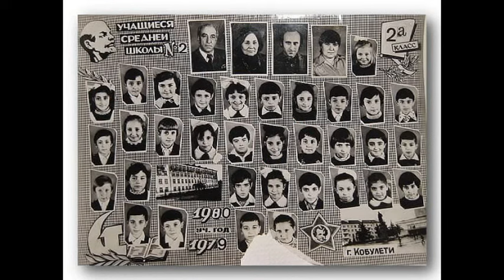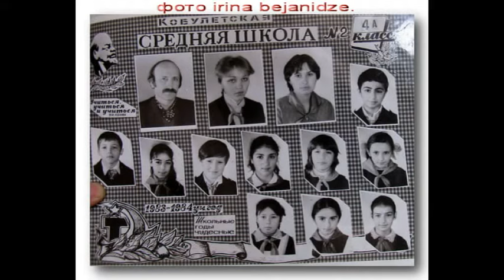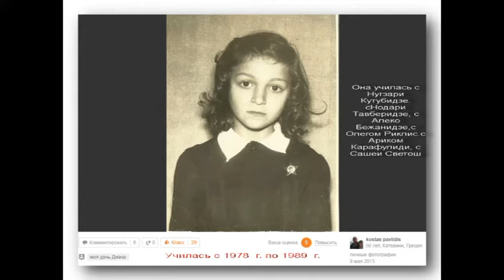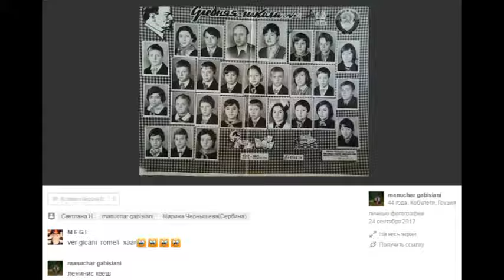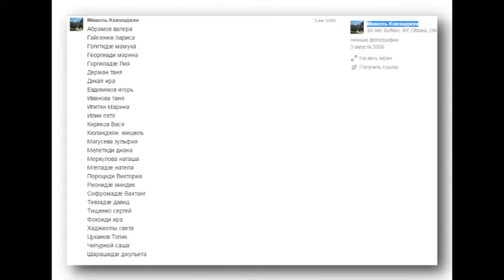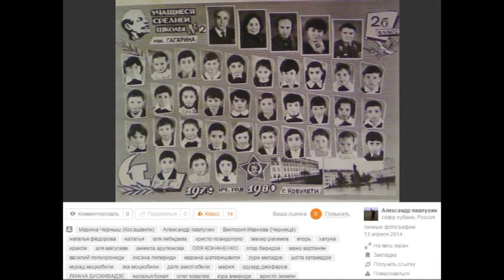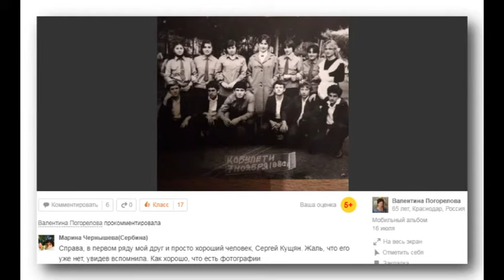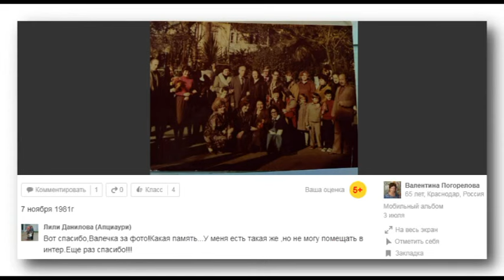Школа №2 Кобулети с 1973 по 90 е годы ДОПОЛНЕНИЕ Без музыки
Ретро ностальгия СССР Исчезнувший мир и государство.  Интернациональная русская школа, где учились грузины, аджарцы,  греки, русские, армяне, евреи, украинцы, молдаване, азербайджанцы, белорусы, чеченцы, дагестанцы и т.д.